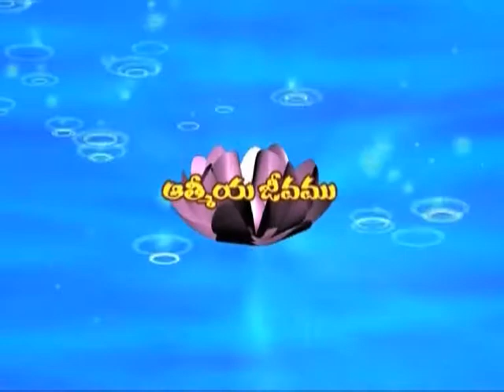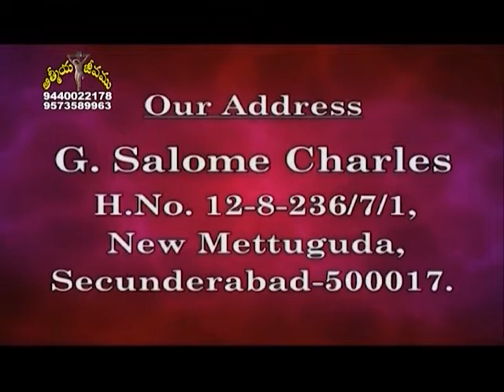What Happened When Jesus Was Born? | Bro. G. Charles | Athmeeya Jeevamu | SubhavaarthA